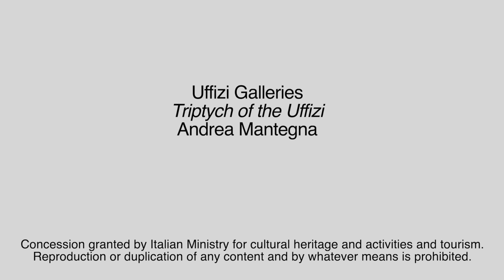Menarini Pills of Art: 乌菲齐三联画，曼特尼亚 (中文版)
三联画包含三个不同的场景，即升天，贤士的崇拜和割礼。这三个表在风格和设置上都有明显的区别。他们不应该一起考虑的。在第三个面板中，包皮环切术特别地画，有花彩，浅浮雕。与我们一起观看这个精彩的视频，并进入这个非凡的三联画的历史。 Mantegna约1464年.